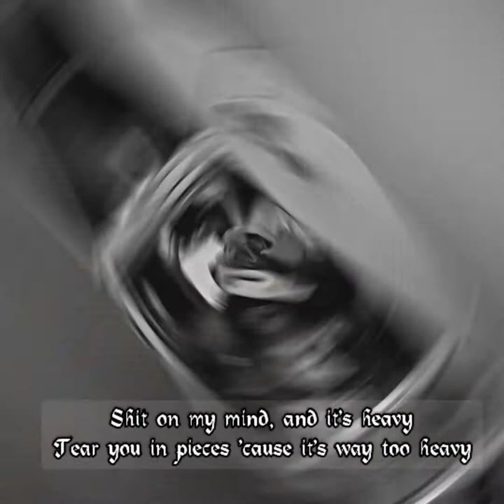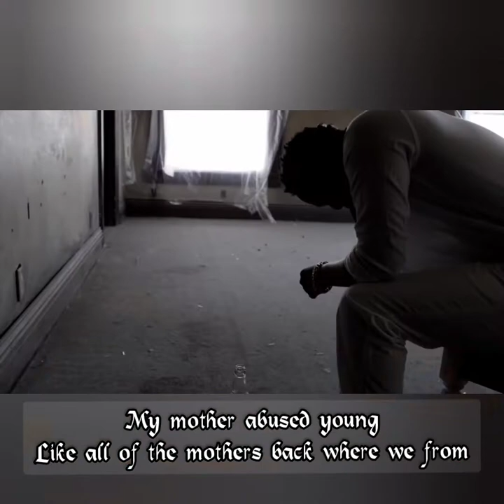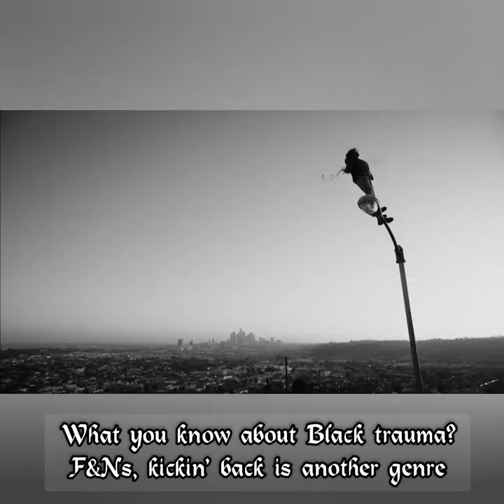youtube video #-Ci9OcQhFOk